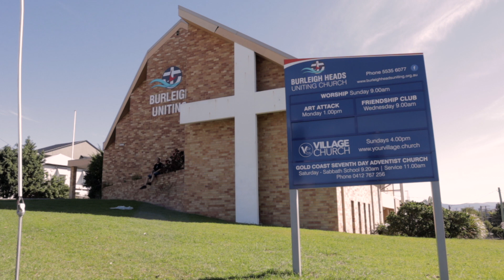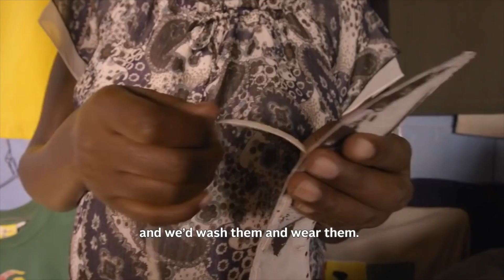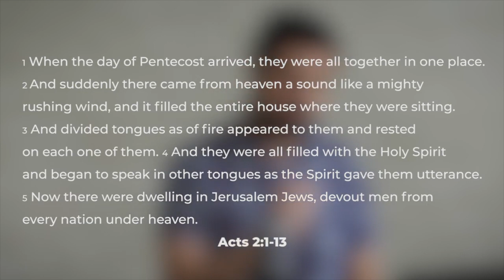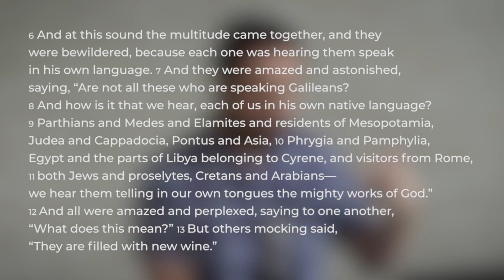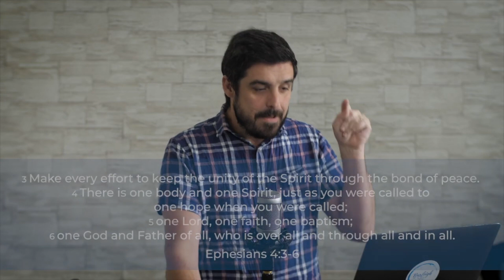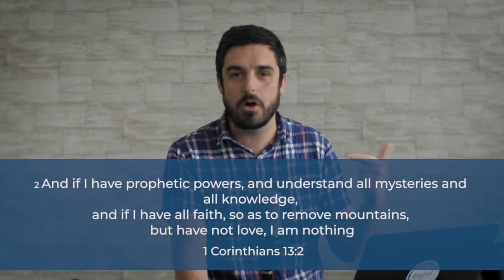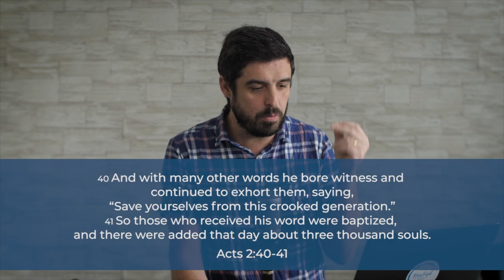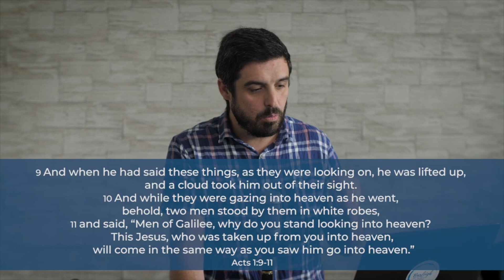Unity in The Spirit Village Gathering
Thanks to Pastor Steve Grey for bringing the message today.